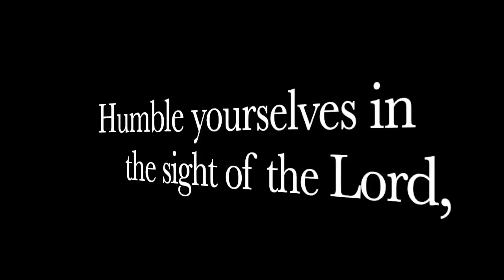BREAKING! US Pentagon Seeks MASSIVE Ammo Boost! What Does This Mean For YOU?!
The US Governments use of ammunition is consuming WAY to much for our system to sustain!

Your support is critical to our mission and channel. Please consider

pentagon, us pentagon, us military, doj, us doj, department of justice, us department of justice, us, us army, us government accountability office, us government, us ammo, us government ammo, ammo, ammo production, ammunition, ammunition production,